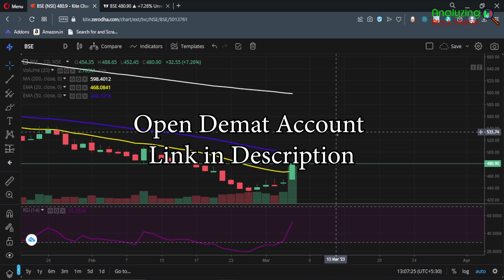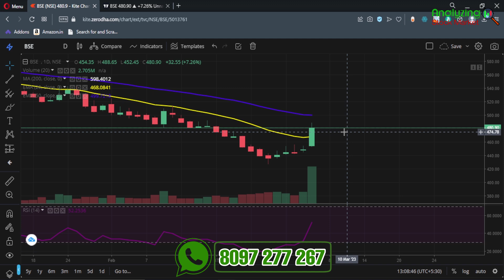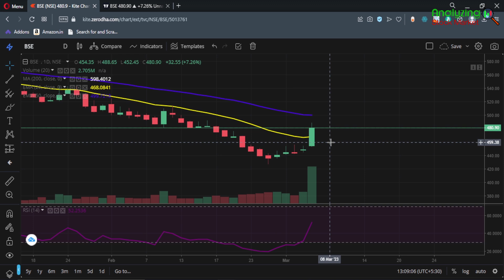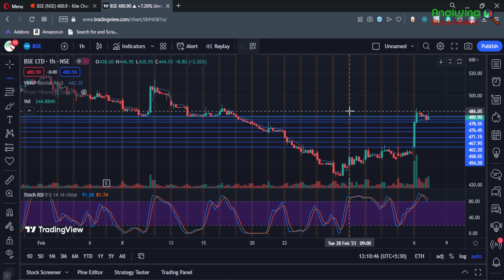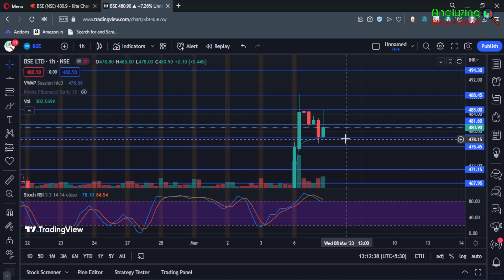BSE target 8 March 2023 | BSE Share News | Stock Analysis | Nifty today